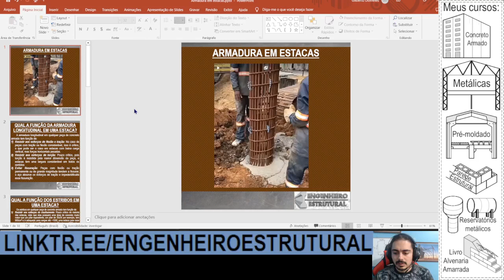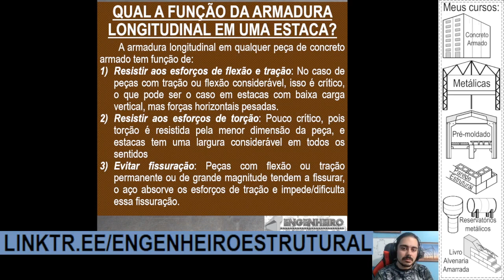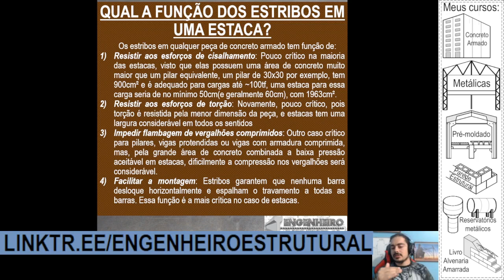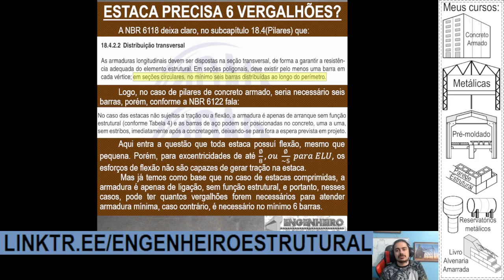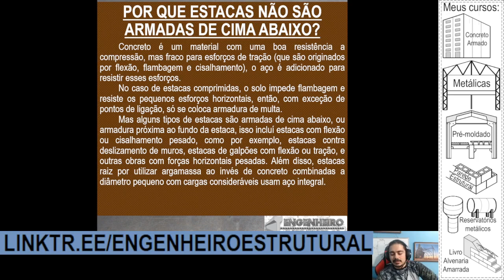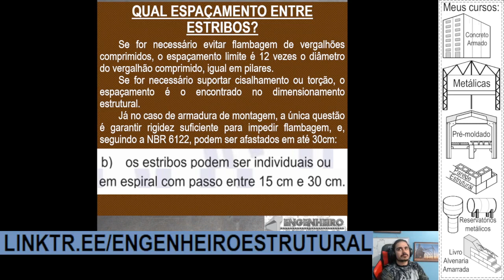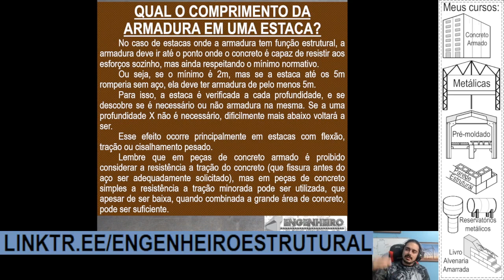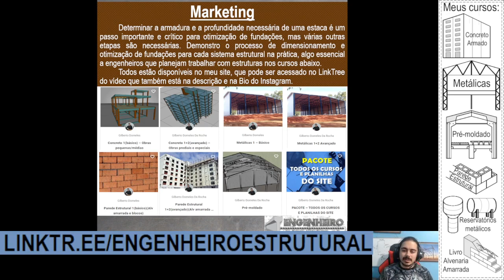Armaduras em estacas - Eng. Estrutural